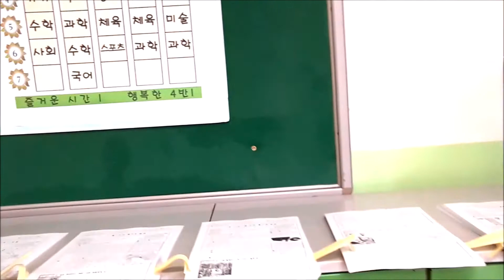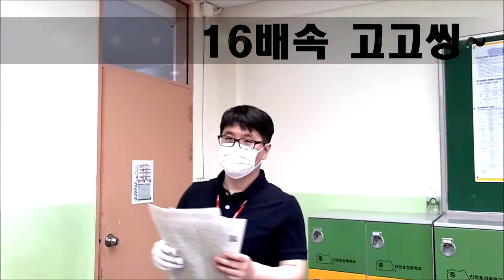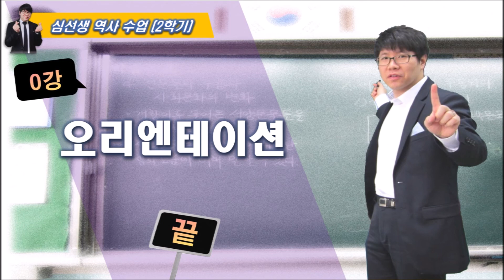2학년_2학기_0강_오리엔테이션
2학년_2학기_0강_오리엔테이션
별 내용은 없어요ㅎㅎ